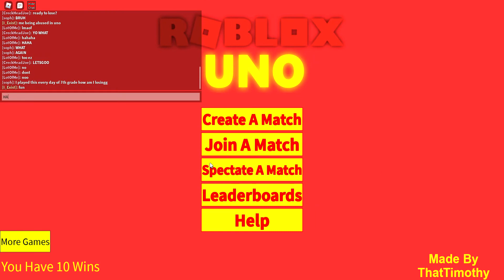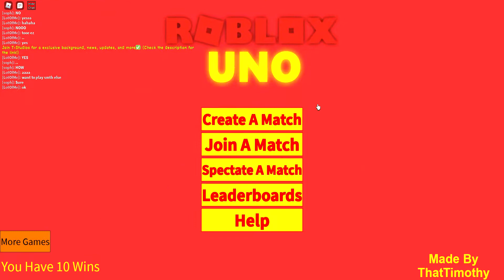Uno with Austin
+4